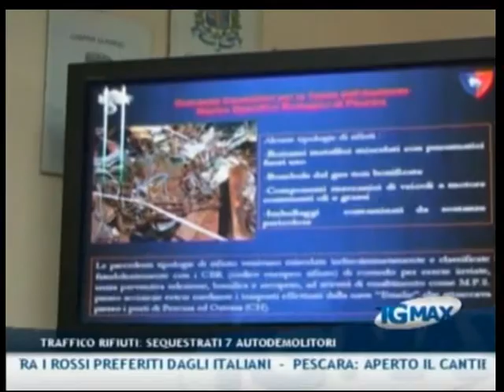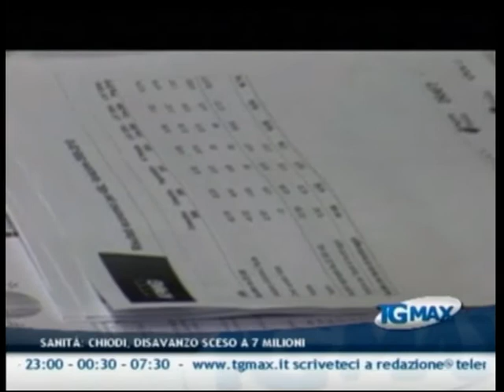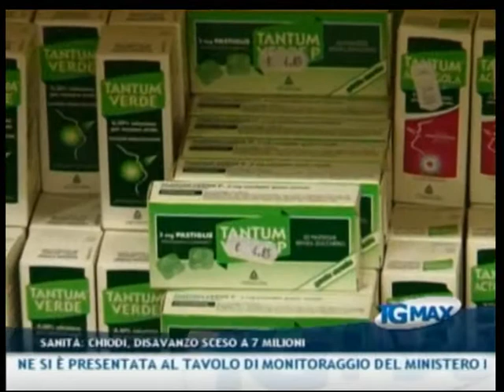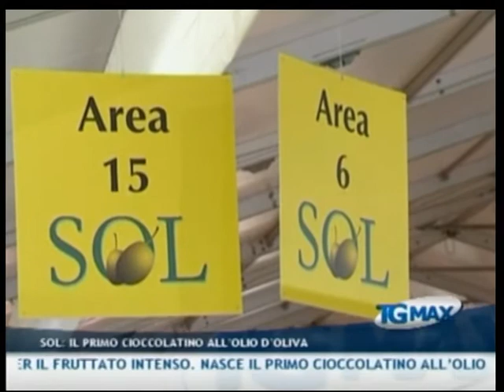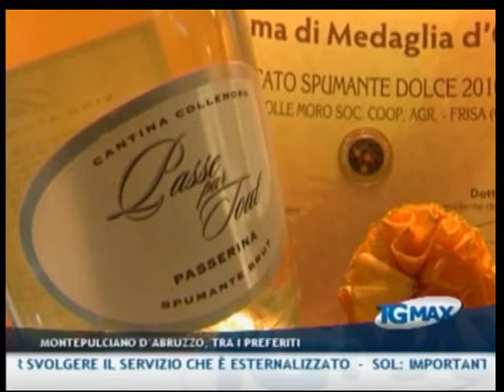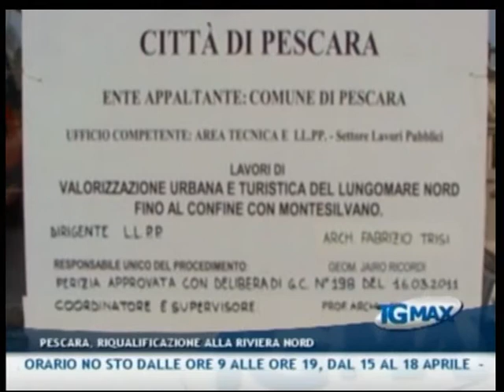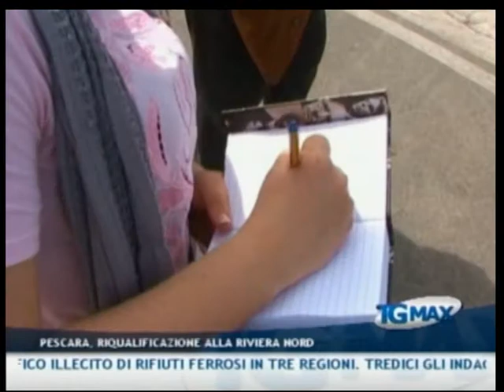TGMAX dell'8 aprile 2011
Lanciano, TGMAX dell'8 aprile 2011. Conduce Leda D'Alonzo.
- Traffico rifiuti: vasta operazione dei Carabinieri del Noe di Pescara contro il traffico illecito di rifiuti ferrosi in tre regioni. Tredici gli indagati per l'operazione che ha portato al sequestro di 7 impianti tra Abruzzo, Marche e Puglia. Per tutti anche l'accusa di associazione per delinquere
- Fisco: a Vasto la guardia di finanza scopre evasione da 13 milioni di euro. Cinque imprenditori sono stati denunciati alla Procura della Repubblica di Chieti per reati tributari
- Sanità: è sceso a 7 milioni 156 mila euro il disavanzo sanitario abruzzese. Lo ha comunicato il commissario ad acta per la sanità, Gianni Chiodi. "Per la prima volta nella storia la Regione si è presentata al Tavolo di monitoraggio del Ministero del'Economia con un risultato straordinario"
- Sanità: il soccorso in città deve arrivare entro 8 minuti dalla chiamata, secondo le linee guida nazionali. L'ospedale di Lanciano non ha ambulanze né personale per svolgere il servizio che è esternalizzato
- Sol: importanti riconoscimenti per le aziende olearie abruzzesi, tre gran menzioni per il fruttato leggero e una per il fruttato intenso. Nasce il primo cioccolatino all'olio d'oliva
- Vinitaly: il Montepulciano d'Abruzzo è tra i più venduti nella grande distribuzione, conquista il quarto posto tra i rossi preferiti dagli italiani
- Pescara: aperto il cantiere di riqualificazione della Riviera Nord
- Lancianofiera: la fiera dell'agricoltura compie 50 anni, orario no sto dalle ore 9 alle ore 19, dal 15 al 18 aprile
- Calcio: domani la prima di due trasferte consecutive per il Pescara che renderà visita al Piacenza. Biancoazzurri ancora in formazione rimaneggiata
- Calcio: penalizzazioni in Lega Pro, 1 punto in meno al Giulianova